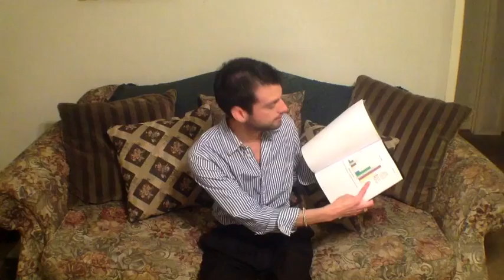Luis E. Cavazos: Falling in Love or Standing in Love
Biologically, love is a powerful neurological condition like hunger or thirst, only more permanent. Love is an expressive attitude in which we can understand as a universal language. In this presenting video, I explain in full detail my research on the down spiral of "falling in love." Also, I explain the true expression of love through "standing in love" rather than the expressive traits of body image.

Understanding your mind,

Luis and Mario Cavazos
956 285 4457 and 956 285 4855